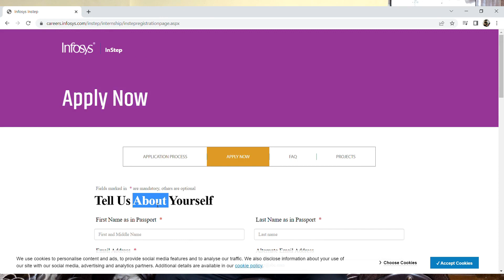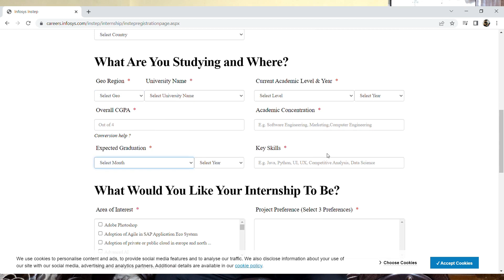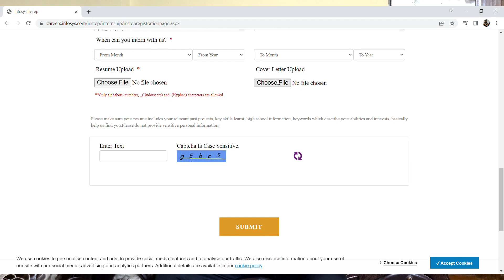Infosys Latest Hiring | Pan India Hiring | Infosys Hiring Students | Infosys Private Company Jobs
Images & Jobs are taken from the following :
2.INFOSYS